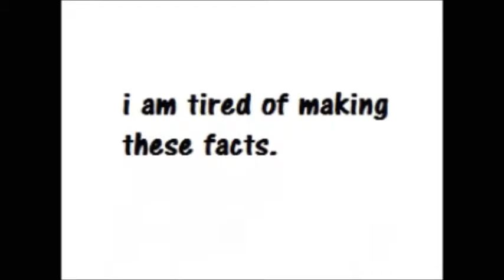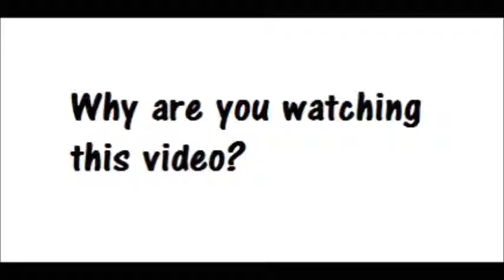10 MIND-BLOWING Facts!